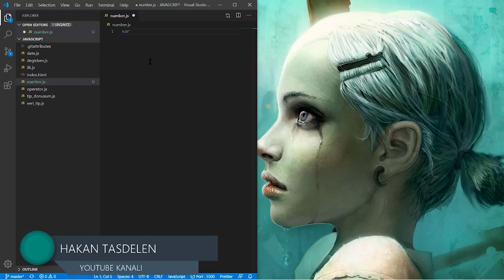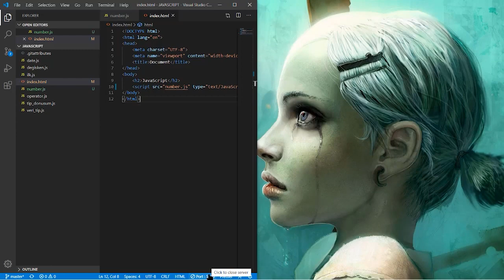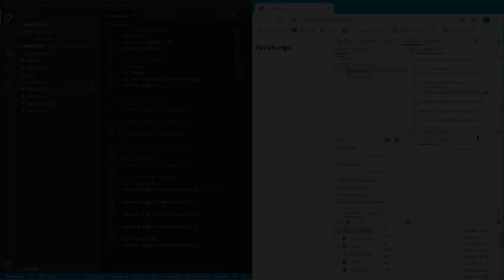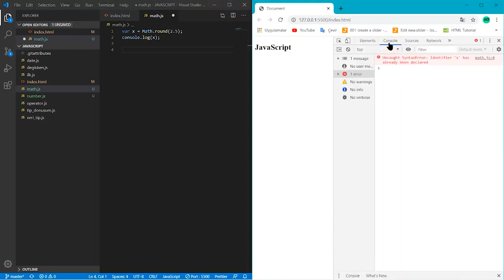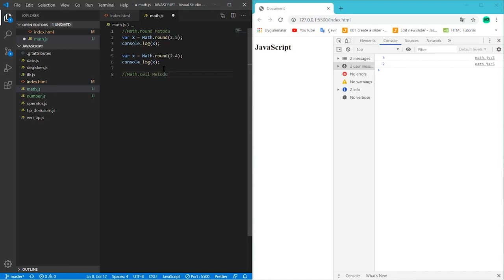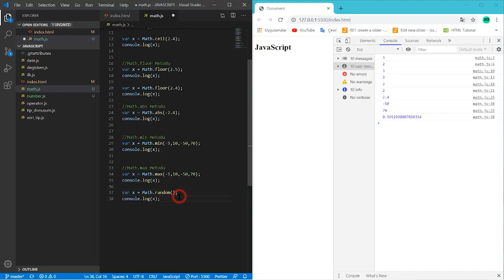3) JavaScript Dersi